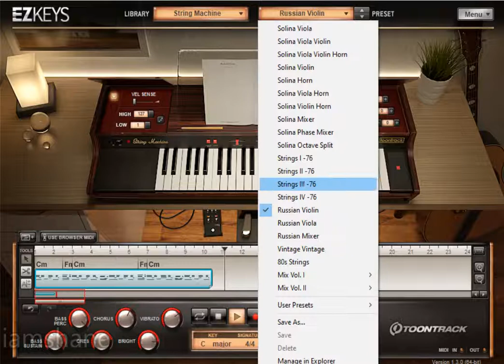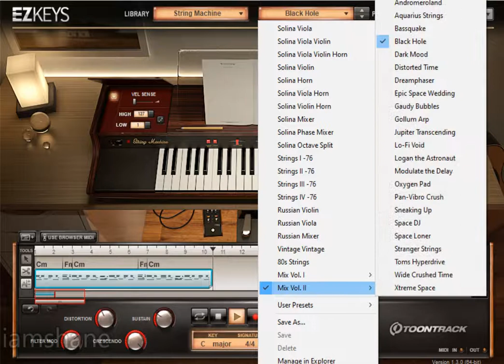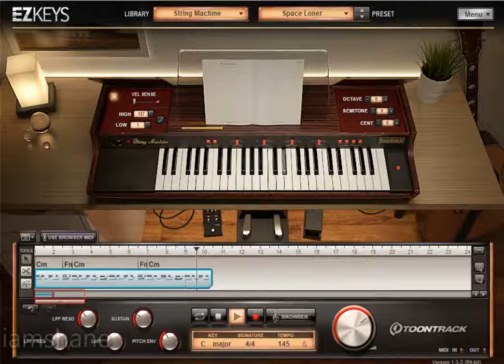Toontrack EZKeys String Machine Presets Demo